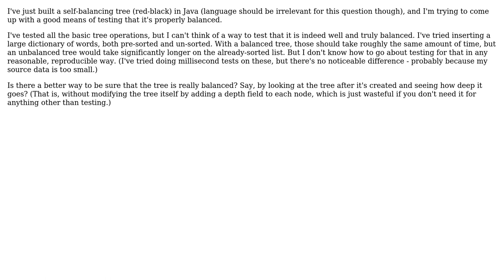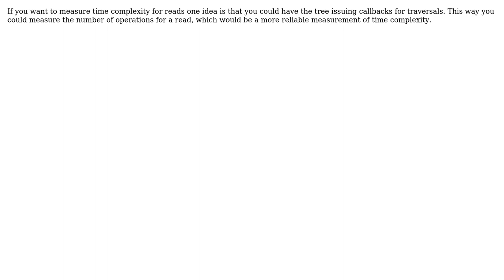Software Engineering: Unit testing to prove balanced tree (2 Solutions!!)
Software Engineering: Unit testing to prove balanced tree

With thanks & praise to God, and with thanks to the many people who have made this project possible! | Content (except music & images) licensed under CC BY-SA | Music | Images & others | With thanks to user Kilian Foth user Greg Hewgill user Darrel Hoffman user Alexander Torstling and the Stack Exchange Network Trademarks are property of their respective owners. You are responsible for your own actions.